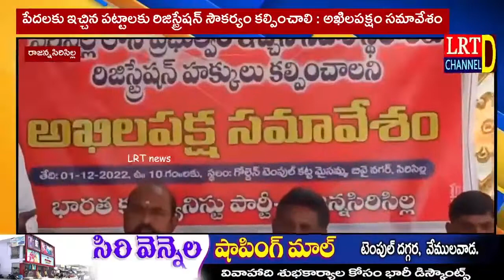పేదలకు ఇచ్చిన పట్టాలకు రిజిస్ట్రేషన్ హక్కులు కల్పించాలి : సిరిసిల్లలో అఖిలపక్షం సమావేశం